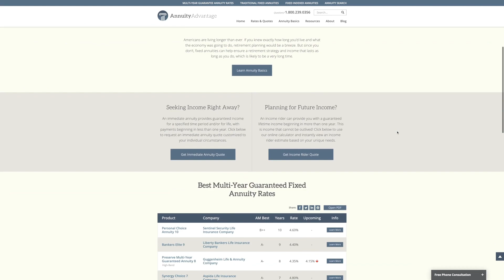Spot 2 - 15 Second